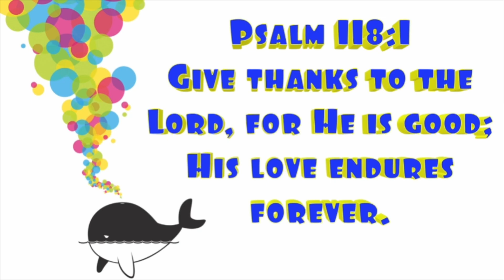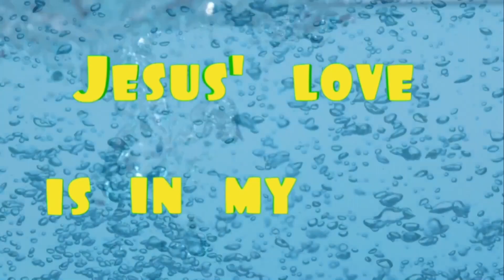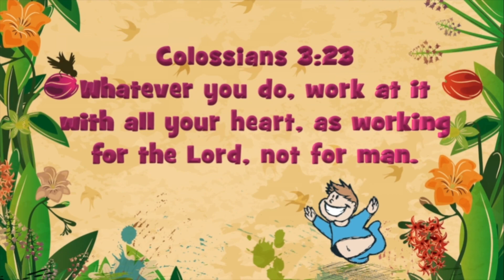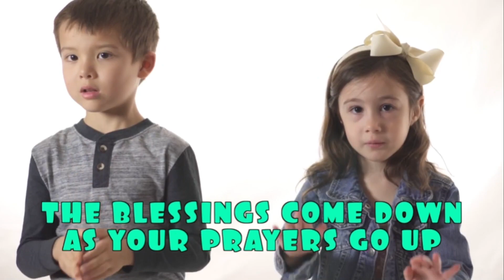Bubbling Over, A Man Through the Roof, The Wise Man